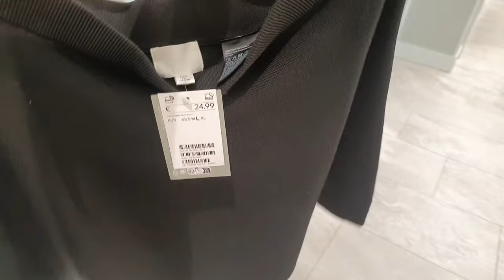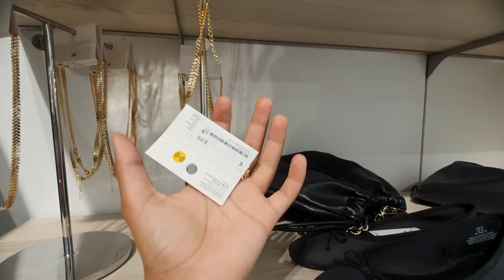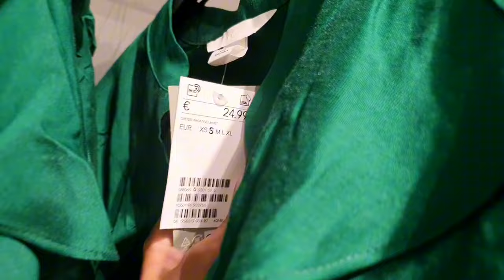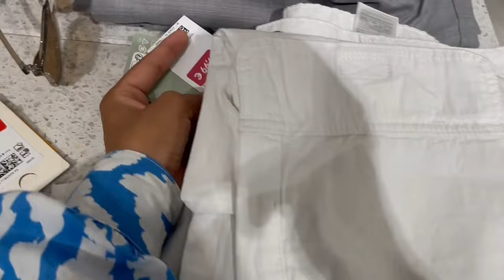H&M women's new collection 2024